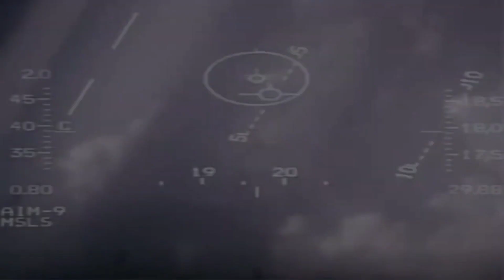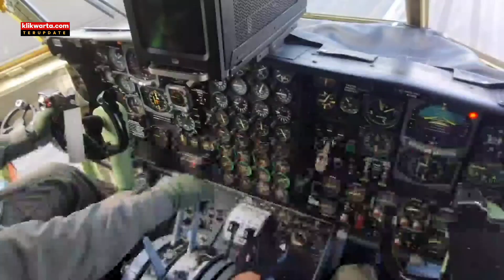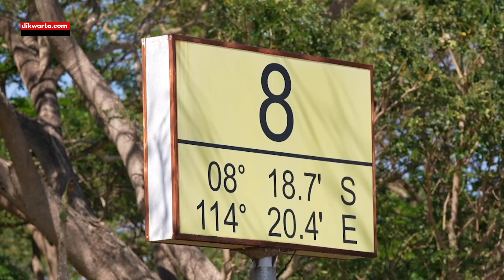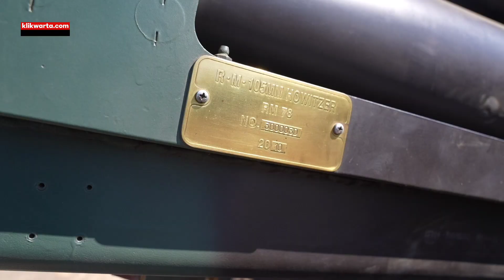Latgabma Super Garuda Shield 2023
Sumber Video: Puspen TNI